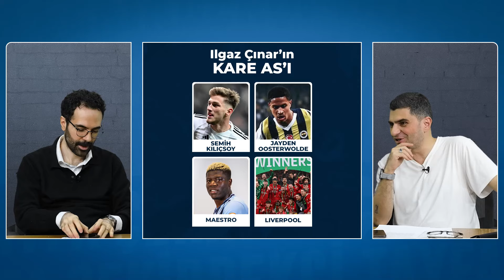Hakemler böyle devam ederse 'kaos' teorilerine inanmaya başlayacağım | Ilgaz, Serkan | #4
Ilgaz Çınar ve Serkan Akkoyun, CARVAK'ın sunduğu ÇEKİRDEKÇİ TAYFA'da Fenerbahçe - Kasımpaşa maçını değerlendirdi.

- Ilgaz Çınar ve Serkan Akkoyun'un kare asları
- Hakemlerin performansı
- Türkiye'de VAR kullanımı